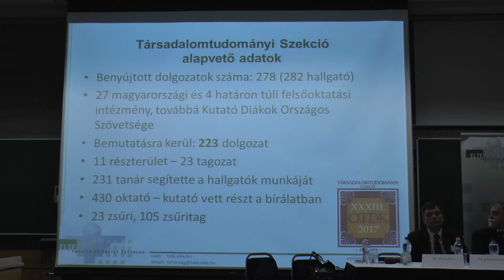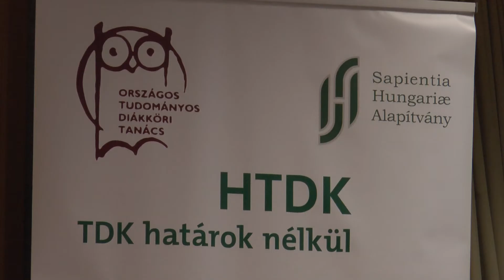Az OTDK Társadalomtudományi Szekciója az ELTE-n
Az Országos Tudományos Diákköri Konferencia a kiváló hallgatók legfontosabb versenye: 16 tudományterületi szekcióban több ezer tehetséges hallgató mutatja be pályamunkáját.
Az Eötvös Loránd Tudományegyetem Társadalomtudományi Kara 2017. április 11-13. között a Társadalomtudományi Szekciónak ad otthont a Lágymányosi Campuson.